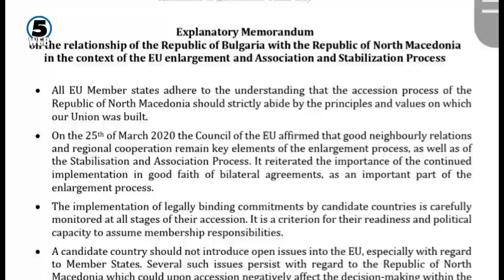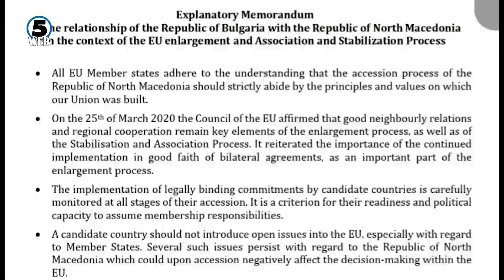Османи: На Захариева и ги кажав нашите црвени линии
Министерот за надворешни Бујар Османи е убеден дека стратешки интерес на Бугарија бил Македонија да е дел од Европската Унија и е уверен дека сите разлики ќе ги надминеле низ интензивна комуникација и континуирано работење на мешовитата комисија.